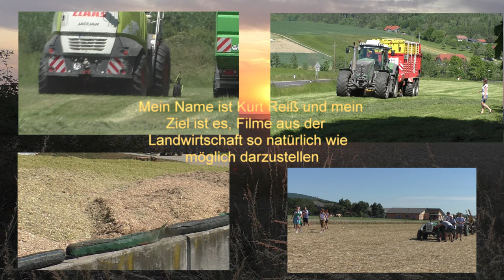Soja ernte mit Class Lexion 620 im Süd Burgenland 2022 für den Handel der die Sojabohnen für Mensch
Soja ernte mit Class Lexion 620  im Süd Burgenland 2022 für den Handel der die Sojabohnen für Menschen